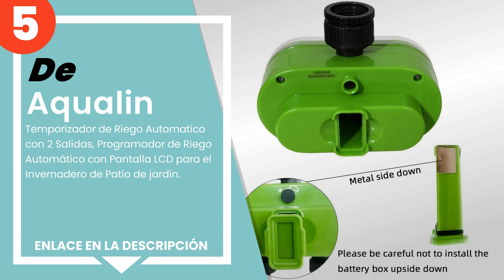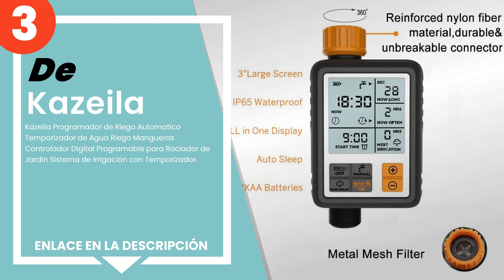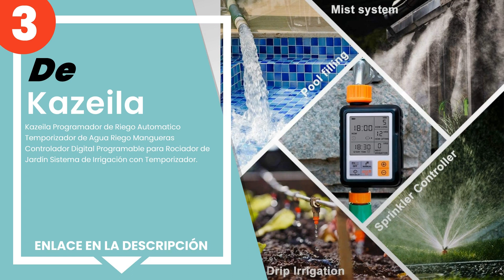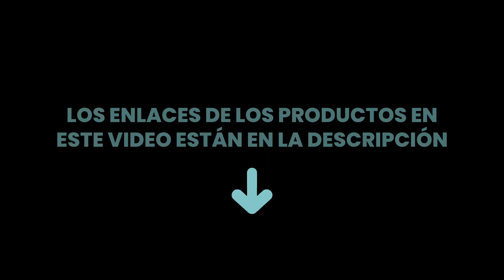Los 5 mejores programadores de riego para tus plantas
✋ Aquí están los 5 mejores programadores de riego para tus plantas, disponible en el mercado.

 5) Aqualin - Temporizador de Riego Automatico con 2 Salidas, Pr...

 4) CROSOFMI Programador Riego Automatico Jardin Temporizador Si...

 3) Kazeila Programador de Riego Automatico Temporizador de Agua...

 2) Aqua Control C4100 Programador de Riego para Jardín-con Pant...

 1) Claber aquade duplo - Programador aquade duplo.

00:00 - Intro
00:08 - 5) Aqualin - Temporizador de Riego Automatico con 2 Salidas, Pr...
00:43 - 4) CROSOFMI Programador Riego Automatico Jardin Temporizador Si...
01:28 - 3) Kazeila Programador de Riego Automatico Temporizador de Agua...
02:07 - 2) Aqua Control C4100 Programador de Riego para Jardín-con Pant...
02:47 - 1) Claber aquade duplo - Programador aquade duplo.